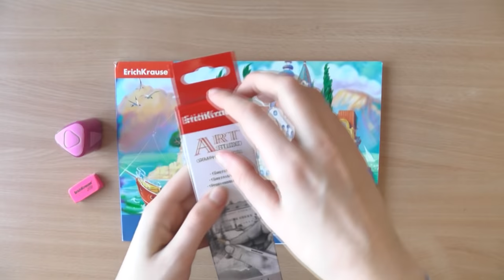Уроки рисования. Как нарисовать СОБАКУ ХАСКИ карандашами Erich Krause поэтапно | Art School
В этом видео вы научитесь рисовать собаку породы хаски.